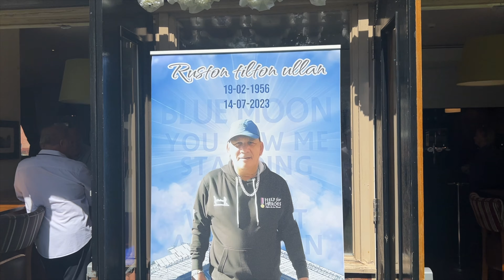Funeral of Rusty 'Tilton' Ullah at Cottingley Cemetery, Leeds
Funeral ceremony and wake of Beeston Birmingham fan Rusty 'Tilton' Ullah at Cottingley Cemetery, Leeds on Friday 11 August 2023